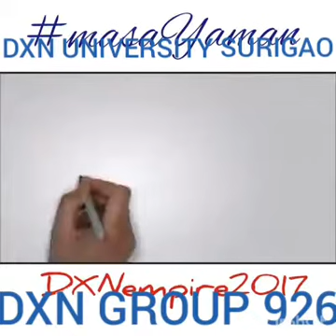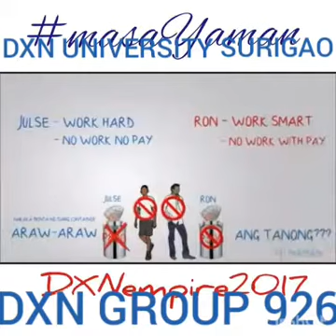SECRETO NG MAYAYAMANG NEGOSYANTE